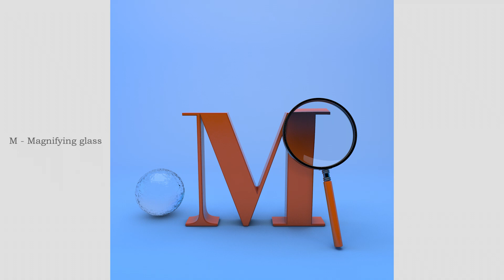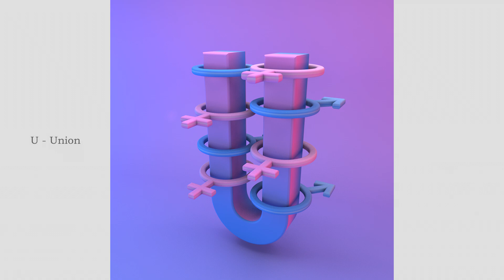36 Days of Type 2021, annual typography contest, from letter A to number 9, Full HD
Annual typography contest 36 Days of Type 2021, from letter A to number 9, Full HD
Made with Cinema 4D • Adobe Photoshop (MacBook Pro 13", M1, 2020)

For this 2021 edition, I definitely improved my knowledge of Cinema 4D, modeling new objects, experimenting materials, lights and depth of field.

0:00 Intro
0:08 A - Anchor
0:12 B - Blocks
0:16 C - Chain
0:20 D - Dice
0:24 E - Easter Egg
0:32 F - Fiber optics
0:40 G - Geometry
0:48 H - Honeycomb & Hexagons
0:56 I - irish
1:04 J - Jar
1:08 K - Key
1:16 L - Luxury
1:20 M - Magnifying glass
1:24 N - Nuts
1:32 O - Oniric
1:36 P - Photography
1:40 Q - Queen
1:48 R - Romance
1:52 S - Silk
1:56 T - Table
2:00 U - Union
2:04 V - Videography
2:08 W - Weight
2:16 X - Xyz
2:20 Y - Yen
2:24 Z - Zodiac
2:32 1
2:36 2
2:40 3
2:44 4
2:48 5
2:52 6
2:56 7
3:00 8
3:04 9
3:08 All

Comment your favourite letter 👇